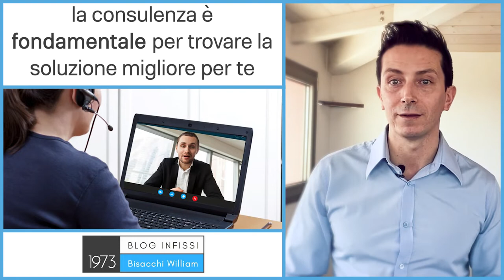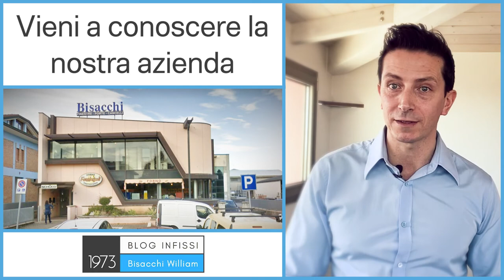Perché non facciamo preventivi online infissi e serramenti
preventivo infissi e serramenti online?

Perchè non facciamo preventivi online

Ciao! In questo brevissimo articolo ti spiego perchè non facciamo preventivi online, per avere dei semplici preventivi online infissi basta andare su preventivi.it.

Di siti come preventivi.it o infissi365.it ce ne sono tanti e nascono appunto per questo, per essere dei preventivifici, se vuoi solo farti un’idea dei costi vanno benissimo, ma se vuoi essere consigliato ed essere sicuro di fare le giuste scelte continua a leggere, ti mostrerò come funziona il Sistemabisacchi®.

Preventivi online serramenti o consulenza?

Una prima consulenza dura almeno 1 ora, anche 1 ora e mezza/due nei lavori più complessi e con tutti le risposte che raccolgo (intervistandoti) ho i dati che mi servono per poterti fare una proposta mirata sulle tue esigenze.

Sono sicuro che troverai una proposta chiara, dettagliata, su misura per te e su quello che ti occorre veramente, non è un semplice preventivo standard, come fanno molti miei colleghi.

Altrimenti potrei farti anch’io una proposta standard, magari anche con più alternative che non farebbero altro che confonderti di più le idee.

▶️Preventivi online infissi con più alternative
È come se tu inviassi una mail al dottore con scritto “ho male al petto” e lui ti rispondesse via mail proponendoti 3-4 alternative di cure e tu dovresti scegliere quella che preferisci, magari in funzione del prezzo.

Ma siamo pazzi?

Eppure è quello che succede spesso con i preventivi serramenti online con più alternative! Perché se non viene fatta una consulenza iniziale come posso capire cosa occorre veramente e cosa non va bene per te o per la tua casa?

La consulenza richiede tempo e per me sarebbe molto più facile fare come fanno in molti, risparmierei ore e ore di tempo. Lo stesso vale per te, ma per le cose importanti come il dottore e come gli infissi (che sono una spesa importante che devono durare decine di anni) non credi che convenga investire un po’ tempo?

▶️Preventivo online con misure base x altezza.
Come potrei ottenere un simile risultato rispondendo ad una mail con scritto solo le misure e poco altro come questo esempio:

infissi in pvc bianchi con vetro doppio 4+16+33.1 complete di maniglieria e anta ribalta

numero 2 da 120×150 a 2 ante
numero 1 da 200×240 scorrevole
numero 4 120×240 a 2 ante
numero 1 80×150 ad 1 anta con vetro satinato
Di richieste via mail come queste ne ho viste tante e queste informazioni non sono sufficienti per avere una proposta con Sistemabisacchi® perchè mancano un’infinità di dati e rischierei di darti qualcosa di inutile, qualcosa che magari nemmeno va bene nella tua situazione.

Perché è sbagliato il preventivo online per chi vuole essere consigliato
Preventivi con poche informazioni vanno bene solo per servizi online come preventivi.it che ti daranno delle soluzioni standard, il minimo di legge e non considereranno affatto le tue esigenze o la posa in opera.

Non ci sarà nessuno ad ascoltarti e soprattutto a consigliarti, perchè la consulenza serve appunto a consigliarti la soluzione giusta, non quella standard che conviene ai venditori.

Con il Sistemabisacchi® potremo prepararti un preventivo solo sopo aver fatto una consulenza, dopo averti ascoltato e consigliato e solo nel caso che troviamo una soluzione perchè non vogliamo vendere infissi a tutti i costi.

▶️Consulenza con Sistemabisacchi®
La consulenza va fatta in sala mostra a Gambettola (Forlì-Cesena) perchè abbiamo la possibilità di vedere e provare tutte le soluzioni di infissi, di oscuramenti, di sicurezza e di posa in opera.

Sarebbe molto difficile farlo attraverso un dépliant o delle foto, ci sono però dei casi in cui non è possibile incontrarsi, abbiamo avuto un esempio con il corona virus o più semplicemente quando si è distanti 2-300 Km. In questi casi abbiamo la possibilità di utilizzare la video-consulenza con la possibilità di condividere schermo, analizzare planimetrie e progetti.

La video-consulenza però può andare bene come prima intervista, poi lo dico a tutti i miei clienti, anche se sono convinti e hanno già deciso per Bisacchi, preferisco che ci incontriamo perchè voglio che vediate l’azienda, vediate le persone, vediate chi costruirà i vostri infissi e li verrà a installare.